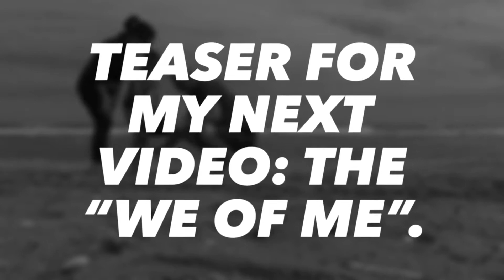I PROMISE YOU THIS IS A VERY BEAUTIFUL VIDEO!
Teaser of my next video that I cannot almost believed how beautiful it is! The relaxing time I had with my family in Hoek van Holland.